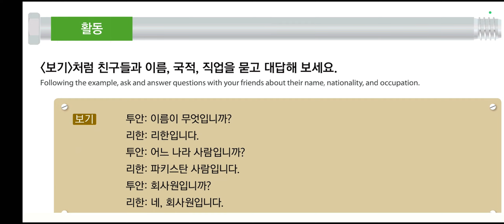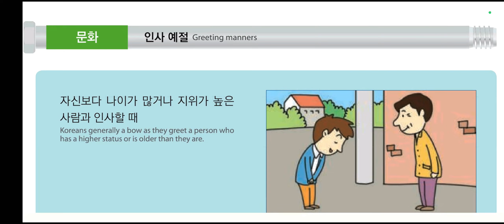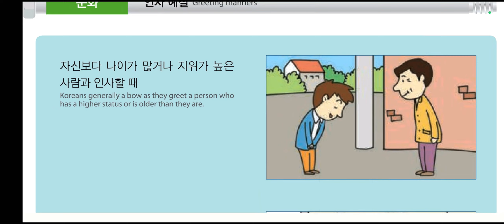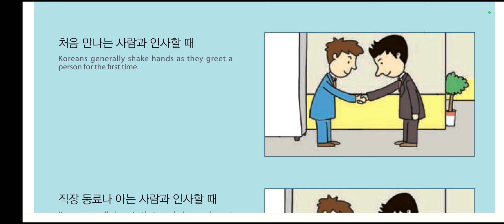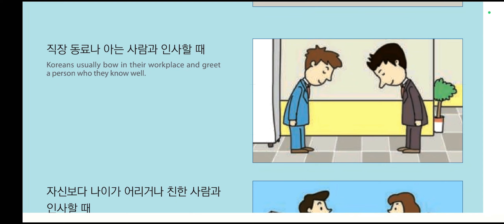Eps topik Book 1 chapter No 6 문화 Ayaz in korea book 1 문화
Eps Topik Book 1 Chapter No 6 | 활동 - 문화 | lesson No 6
 We'll Come to My Channel ⬇️ learn Korean language 💯 Easy